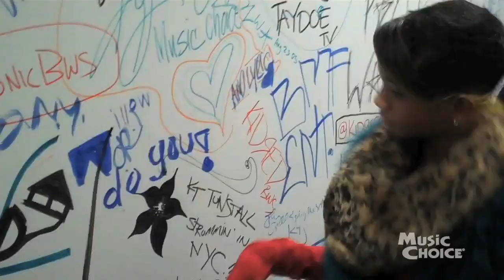Behind The Scenes: Willow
Willow stopped by our studios this week. Yeah, it was a pretty big deal. She answered some questions, took some awesome portraits, signed our famed wall and even gave us a little shuffle. We're not going to tell you what she shot for us just yet but keep eye on Music Choice On Demand to find out...